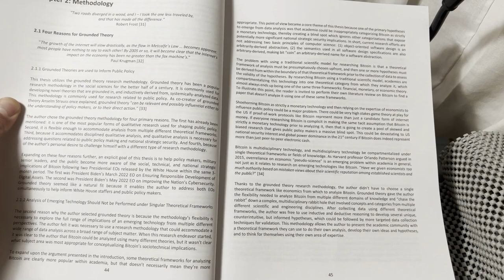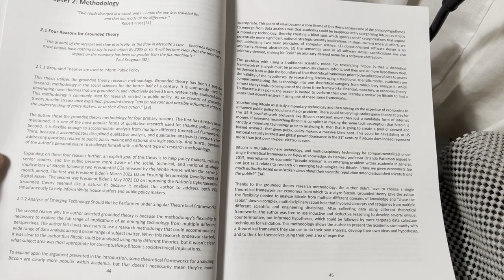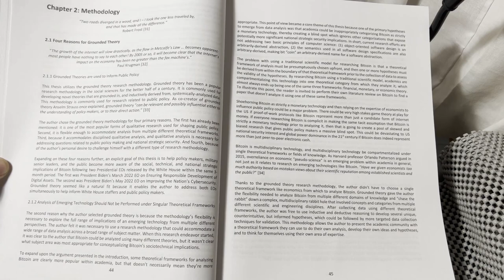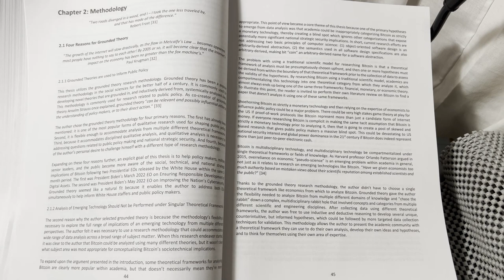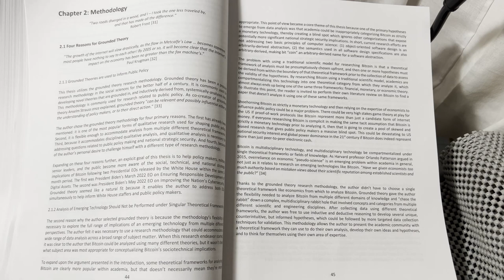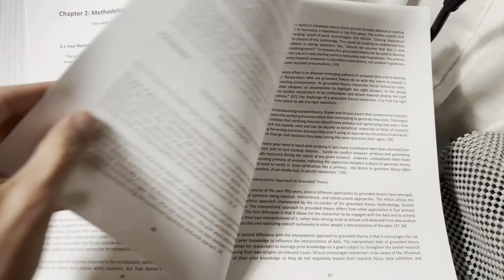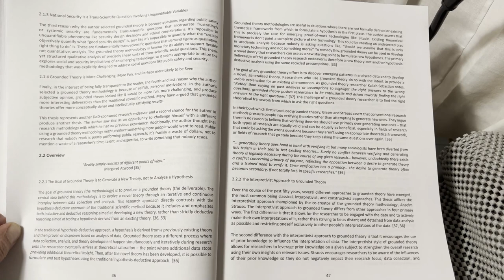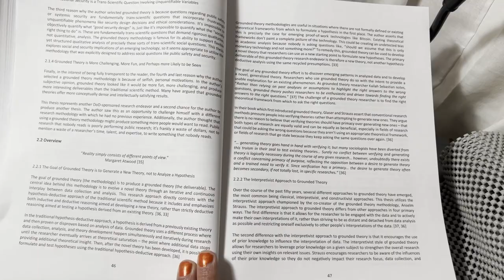SoftWar: A Novel Theory...on Bitcoin Chapter 2: Methodology Chapter 2.1 Four Reasons for Grounded...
Timecodes
00:00 - Chapter 2: Methodology
Chapter 2.1 Four Reasons for Grounded Theory
Chapter 2.1.1 Grounded Theories are used to inform Public Policy
Chapter 2.1.2 Analysis of Emerging Technology Should Not be Performed under Singular Theoretical Frameworks
Chapter 2.1.3 National Security is a Trans-Scientific Question Involving Unquantifiable Variables
Chapter 2.1.4 Grounded Theory Is More Challenging, More Fun, and Perhaps more Likely to be Seen